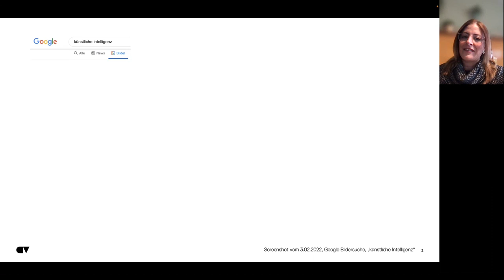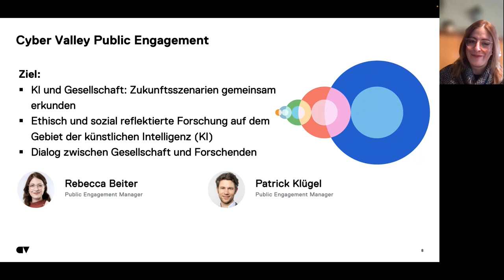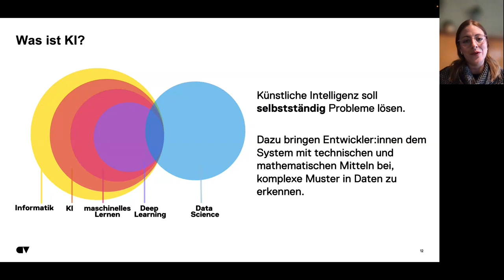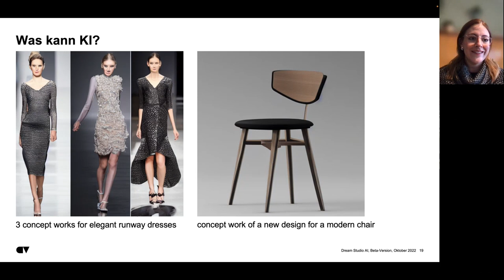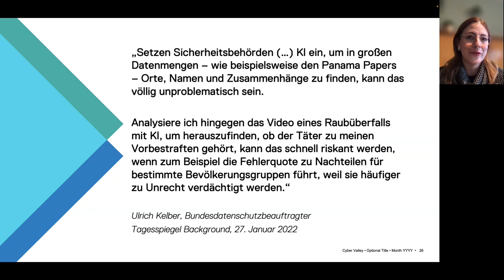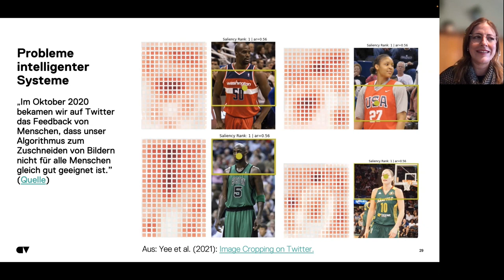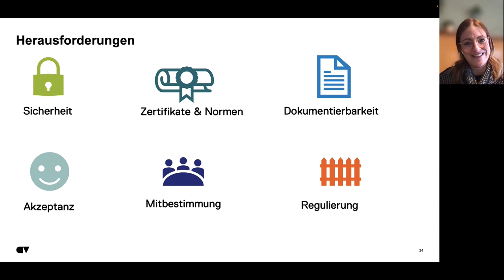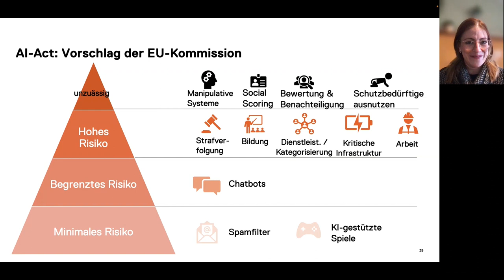Vortrag: Was ist KI, was kann KI und was soll sie können?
Was hat künstliche Intelligenz (KI) mit mir zu tun? Viel, denn KI umgibt uns bereits in unserem Alltag. Deswegen ist es wichtig, dass wir uns als Gesellschaft fragen, wie wir KI einsetzen möchten.

Den knapp einstündigen Vortrag von Rebecca Beiter, Cyber Valley Public Engagement Managerin, stellen wir daher kostenfrei zur Verfügung – damit sich viele Menschen über KI informieren und eine eigene Meinung bilden können. Aufgezeichnet wurde er am 24. Oktober 2022 bei einer Fortbildungsveranstaltung für die Beratenden des Landesmedienzentrum Baden-Württemberg (LMZ).